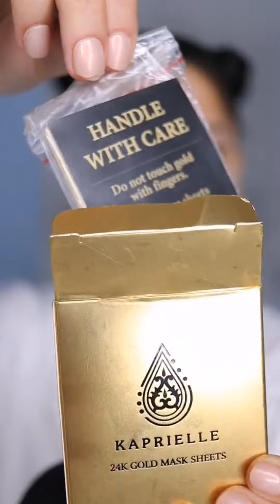асмр видео макияж // asmr videos make up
asmr videos, relaxing videos, asmr make up
Асмр видео, расслабляющие видео, асмр макияж